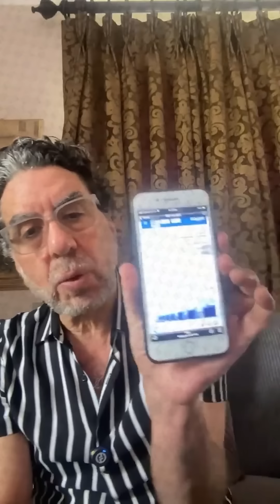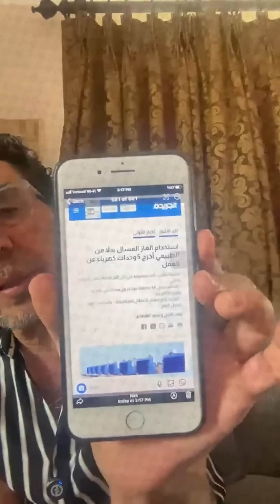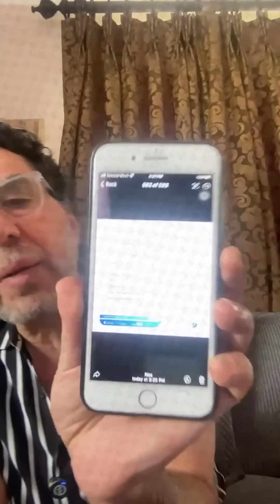الكويت تمشي على خطى مصر.. والفساد ضلمها!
تشرفني متابعتكم على المنصات الأخرى